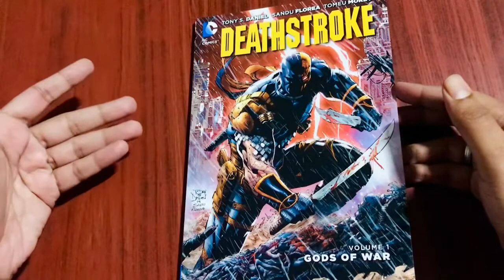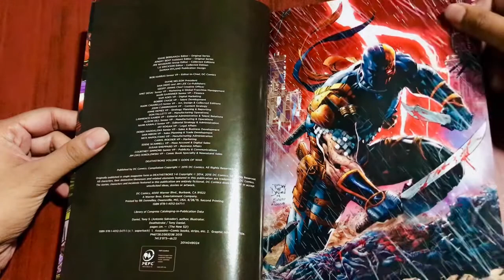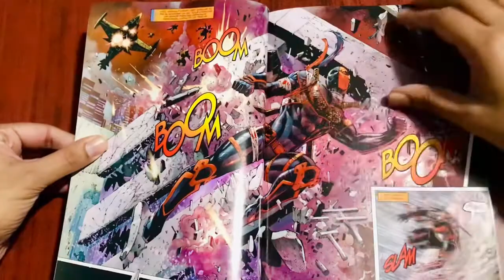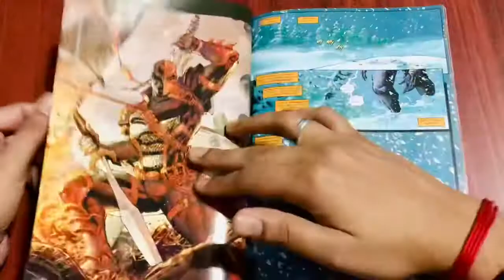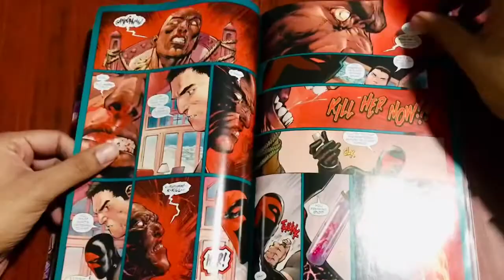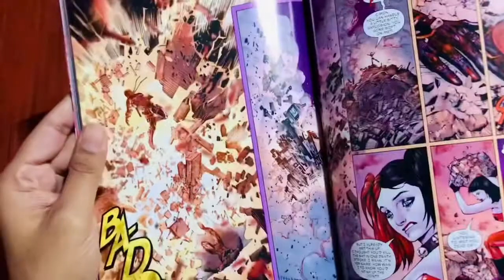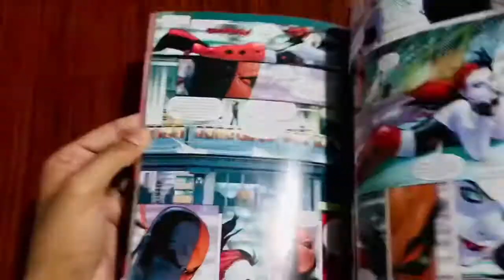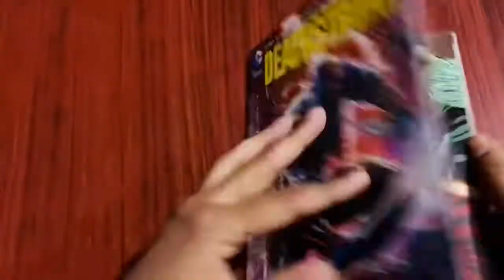Deathstroke Vol.1 Gods Of War